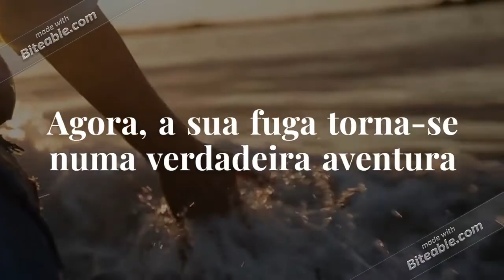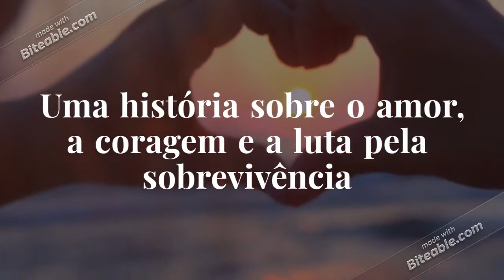Book trailer Robot em Fuga de Peter Brown